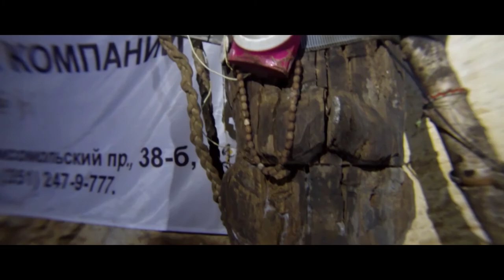SUMGAN CAVE (2019)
Sumgan in 2019.